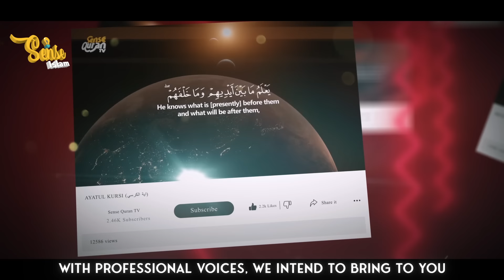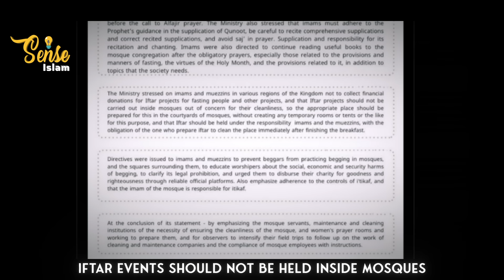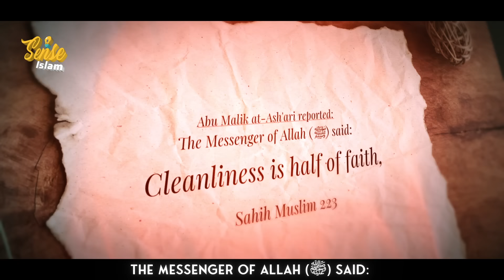SAUDI ARABIA GAVE BIG SHOCK TO MUSLIMS BEFORE RAMADAN